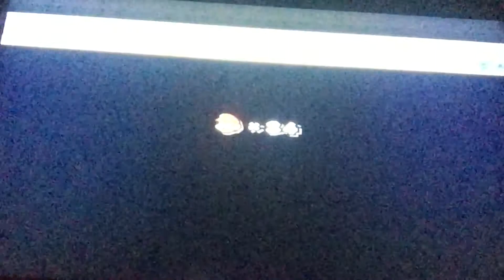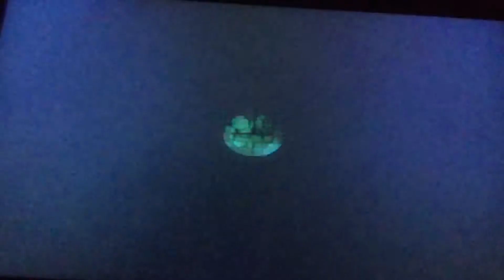New Super Mario Bros Wii: World 3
Hope you guys enjoyed this walkthrough